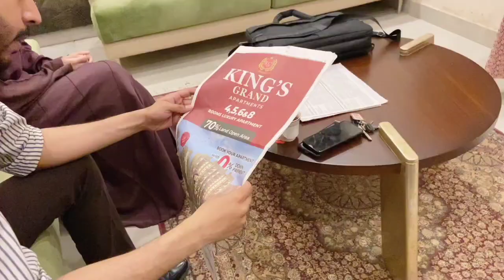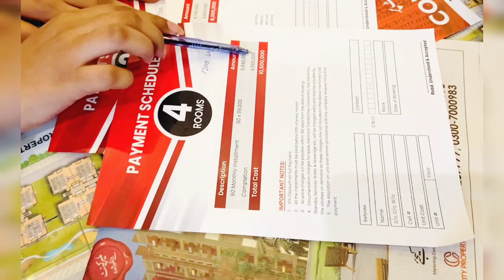Jahan Khuwab Wahan kingsbuilders 🏠